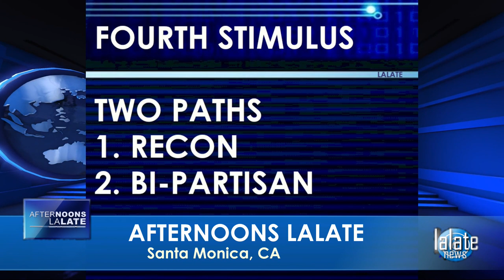ADULT $2,000 AUTOMATIC CHECKS FOR MILLIONS!! FOURTH STIMULUS CHECK UPDATE 🌙 OVERNIGHT LALATE 🌙 10 PM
🌙 OVERNIGHT LALATE 🌙 GREAT NEWS: FEBRUARY 19 2022 🦅 💜 JOIN as a Member | ☑️ SUBSCRIBE | 📬 LALATE ALERTS | Fourth Stimulus Check Update Today 2021 | Fifth Stimulus Check | Multiple Monthly Stimulus Check Update | $1400 Third Stimulus Check & Third Stimulus Package Update 2021 | Second Stimulus Check & Second Stimulus Check Update 2020 | $10,000 EIDL GRANT CARES ACT 2020 | $2,000 CASH ACT 2020 | $2400 ($200/month) SSI SSDI SA VA RB Bill 2021 | $50,000 Student Loan Debt Forgiveness Bill 2021 | National and Sports News 2021 | Also covered: PUA, FPUC, LWA, EIDL, UI, Hazard Pay. | Fourth Stimulus Check Update and stimulus package update and stimulus check 4 update and fourth stimulus package and stimulus check update | $3600 $3000 Child Stimulus Check | $1400 Paid Sick Leave | $1500 Earned Income Tax Credit | $5,000 EIDL Check. || WOW! FOURTH STIMULUS CHECK Today | ADULT $2,000 AUTOMATIC CHECKS FOR MILLIONS!! FOURTH STIMULUS CHECK UPDATE 🌙 OVERNIGHT LALATE 🌙 10 PM

0:00    Intro:  Stimulus Check

1:00 STIMULUS CHECK UPDATE
2:00 SECOND STIMULUS CHECK
3:00 THIRD STIMULUS CHECK
4:00 FOURTH STIMULUS CHECK
5:00 FIFTH STIMULUS CHECK